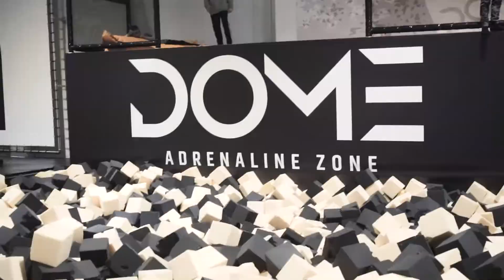Fira ditt kalas på Dome!